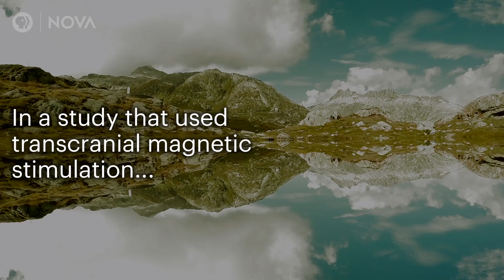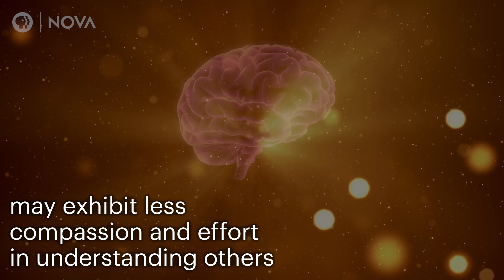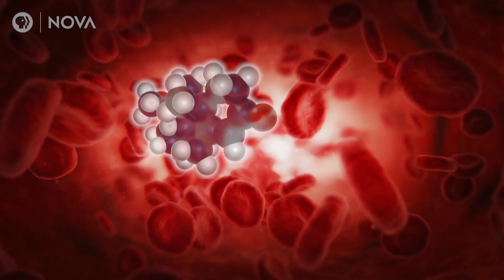This is Your Brain and Body on Power I NOVA I PBS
Power can cause changes in brain activity, which affects the way we treat others. And its influence on our bodies, through hormones, can have long-term health consequences.

PRODUCTION CREDITS

Digital Producer
Ari Daniel

Production Assistance
Brittany Flaherty
Taylor White

Special Thanks
Sukhvinder Obhi

MEDIA CREDITS

Music
APM

Visuals
Pond5
Shutterstock
Videoblocks
Wikimedia

Animations
Ekin Akalin